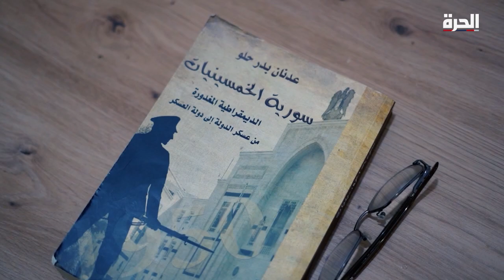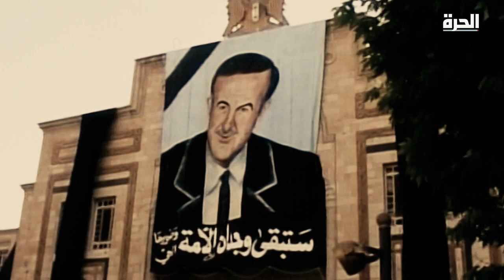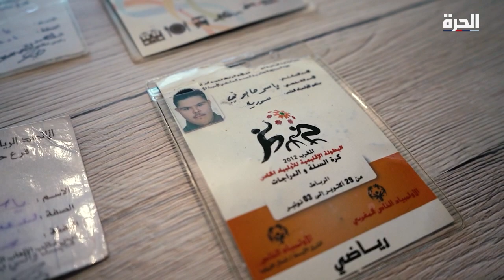الحكي سوري - سوريا.. هل تنجح "الخطوة بخطوة" في إنهاء الحرب؟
ناقشت هذه الحلقة من "الحكي سوري" مصير مقاربة المبعوث الأممي إلى سوريا، غير بيدرسون "خطوة مقابل خطوة"، وتأثيرها على عمل اللجنة الدستورية في حال اعتمادها.